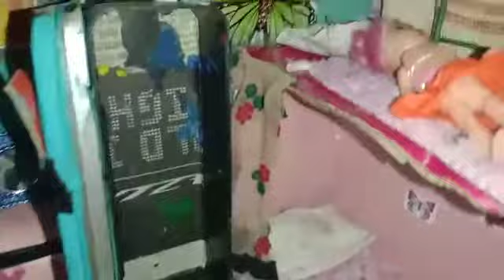"Pati patni ki adla badli !!! jiska kaam usi ko sajhe duja kare to dhenka baje"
"Pati patni ki adla badli"